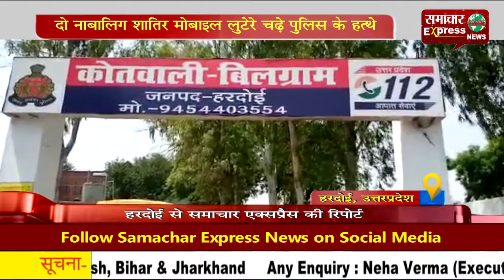दो नाबालिग शातिर मोबाइल लुटेरे चढ़े पुलिस के हत्थे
हरदोई की बिलग्राम पुलिस ने सिरदर्द बने दो बाल आरोपितों को गिरफ्तार किया है। आपको बता दें कि यह दोनों आरोपित कस्बों में सडक़ पर बात कर रहे लोगों के हाथों से मोबाइल छीनकर फरार हो जाते थे। बता दें कि आरोपितों के पास से 10 मोबाइल फोन,  दो बाइक व एक स्कूटी सहित दो जिंदा कारतूस बरामद हुए है।